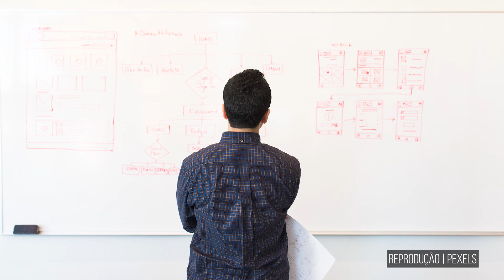VIRADA DE ANO: 6 GATILHOS QUE PODEM AGRAVAR A SUA ANSIEDADE NESSA ÉPOCA (2021)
Para alguns, as festas de natal e AnoNovo são parte das comemorações mais esperadas do ano. Entretanto, há quem se sinta mais ansioso e estressado nessa fase por conta de alguns "gatilhos". Por isso, a Ana Maria trouxe seis dicas de como identificar possíveis pontos que podem gerar estresse e como resolve-los.